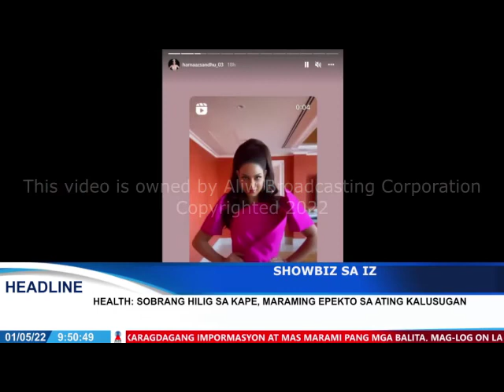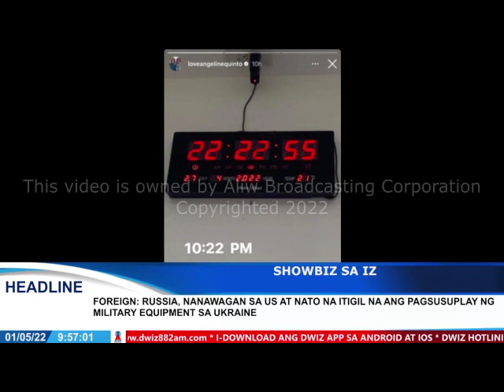MAY 1, 2022 SHOWBIZ SA IZ